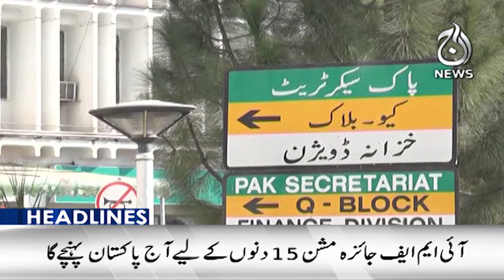Dollar 1 rupees 17 paise expensive in interbank - Headlines 9pm - Aaj News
Spot Light With Munizae Jahangir:
shorturl.at/gwFU6